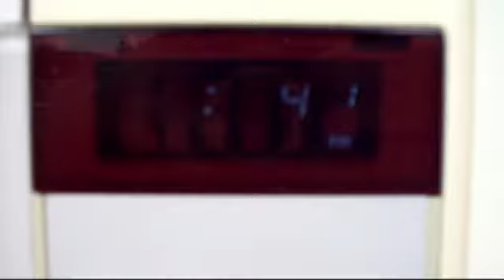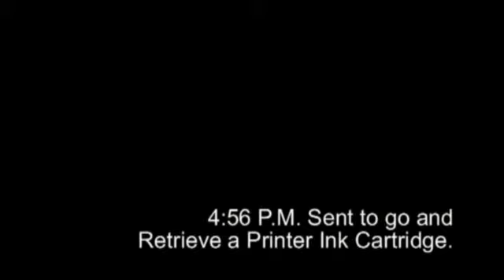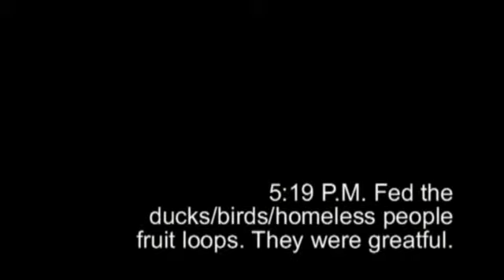A Day. Working. Kinda.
So i had a bunch of clips left over, and i wasn't sure what to do with them... and this was the result. :]